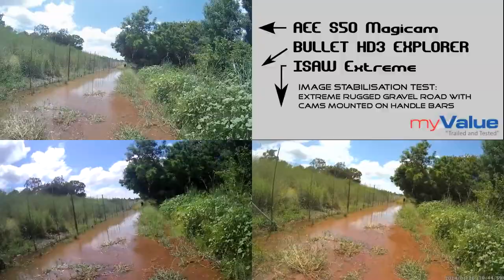AEE S50, ISAW Extreme, BULLET HD3 Explorer shoot-out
MTB Trial - Groenkloof Nature Reserve, Pretoria, SA
1.) Action cams mounted on handle bars.
2.) Extremely dumpy gravel road to observe the image stabilization effectiveness
3.) Recordings performed at 1080@30fps
4.) Standard light metering settings (s50 set on centre spot mode)
5.) Action into shaded areas to observe speed of adjustment for high contrast lighting